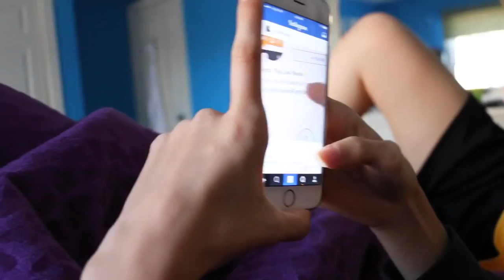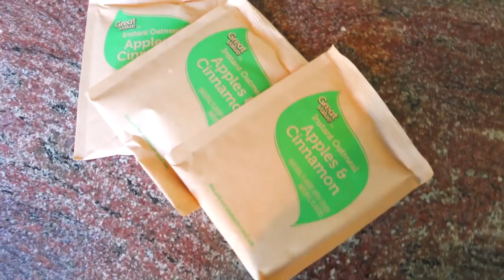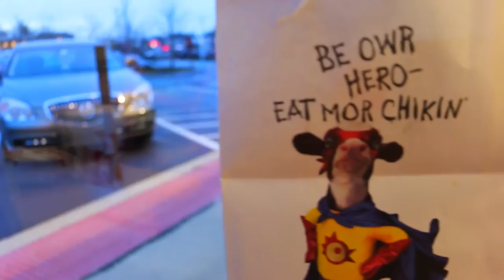A DAY IN OUR LIFE!!! (WINTER EDITION) | Tatiana Boyd (HD)